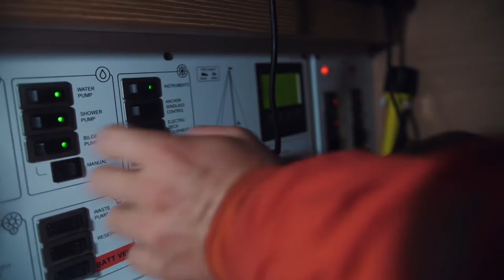The Great British Paddle / Episode 15: Caroline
An official Guinness world first and world record attempt.

Can Jordan Wylie do what no person has successfully achieved before? Will he be the first to person in the world to Standup Paddleboard (SUP) around the entire mainland of Great Britain?

Former military sniper turned adventure filmmaker James May and Scottish YouTuber Alfie Marsh, follow Jordan on his biggest challenge to date.

Jordan Wylie has spent a lifetime immersed in adventures around the world, with many of his award winning expeditions receiving mainstream media coverage.  Jordan's main objective though is simply to inspire children and young people using education and the spirit of adventure. In 2019, Jordan was appointed as the UK National Ambassador for Army Cadets and he is also a patron, trustee and ambassador for several children's charities.

Jordan has climbed the highest freestanding mountain in the world completely barefoot (Barefoot Warrior, 2015), he has ran through the three most dangerous countries in the world (Running Dangerously, 2018), he has set a world first by rowing solo and unsupported across most dangerous strait of water on the planet (Rowing Dangerously, 2019). Now he is attempting his toughest challenge yet, an incredible world first that he has called: The Great British Paddle.

►Watch All Episodes of The Great British Paddle right here on YouTube